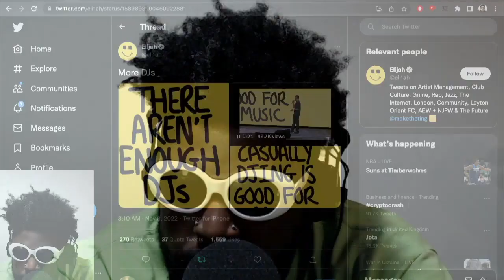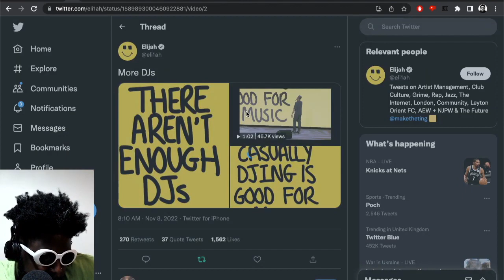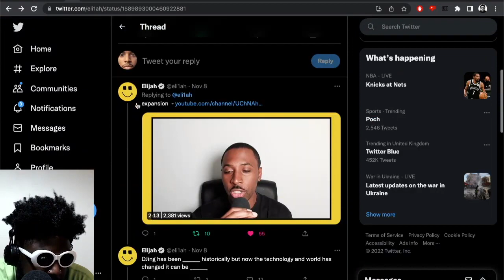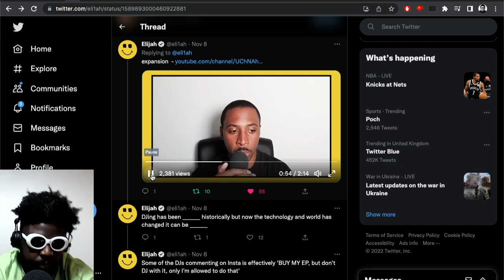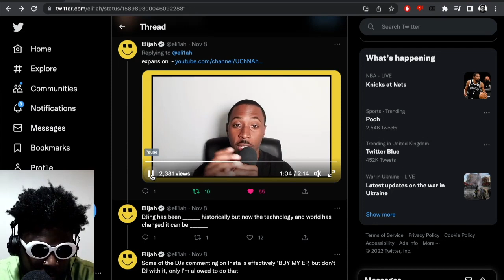Why Elijah CHANGED My Attitude towards DJing